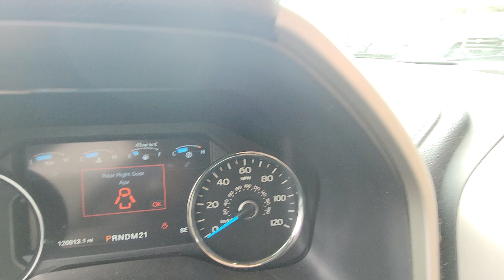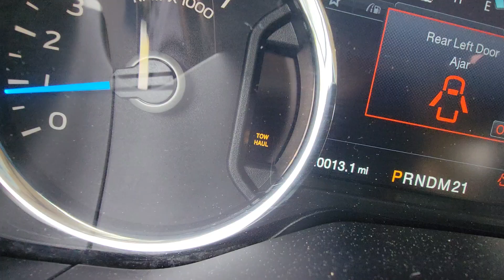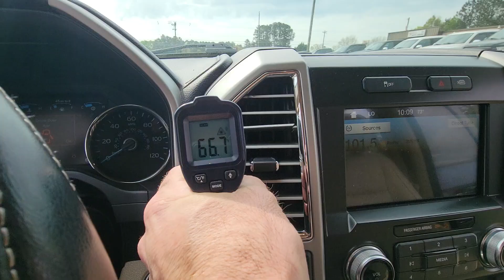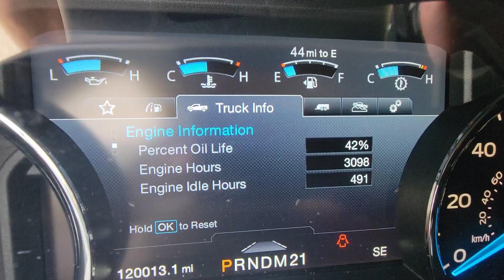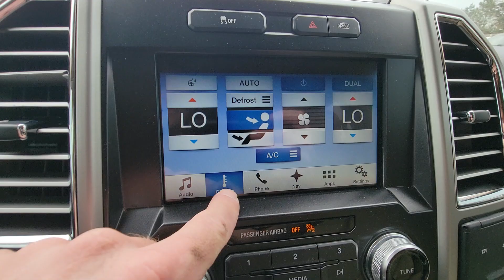2016 Ford F150 Interior View Testing Pre-purchase Inspection Video by Karcheckz Atlanta